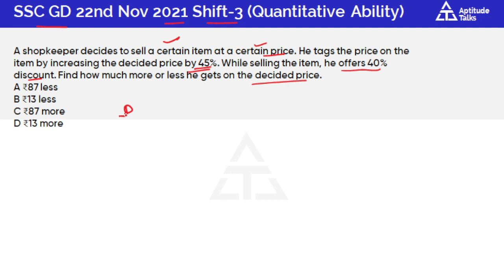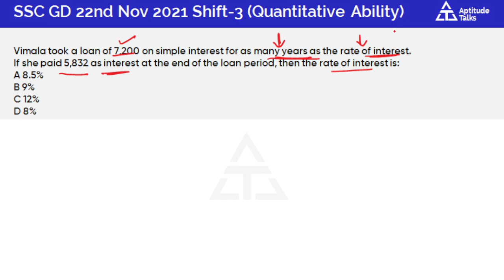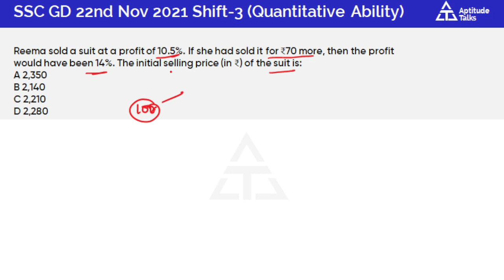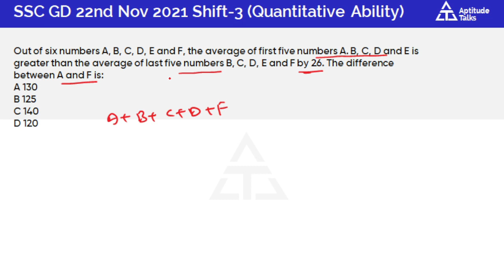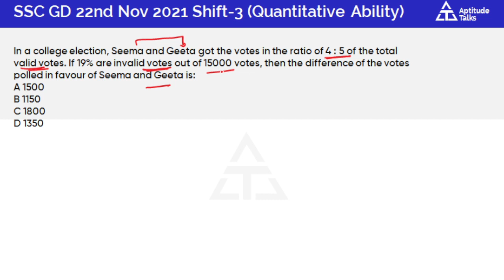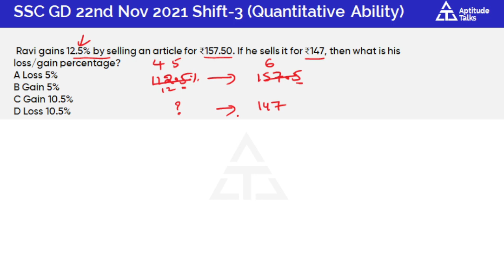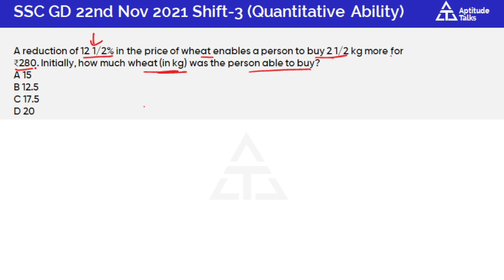SSC GD Previous Year question papers in Telugu |SSC gd Maths 2022 in telugu | ssc gd Aptitude telugu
In this video explained 23th November 2021 Shift-1  Remaining Aptitude questions in telugu
In this video explained 17th November 2021 Shift-1 Aptitude  questions in telugu
SSC GD Previous Year question papers in Telugu | SSC gd 2022 in telugu | ssc gd preparation 2023
SSC GD Previous Year question papers in Telugu |SSC gd Maths 2022 in telugu | Aptitude  tricks salim
SSC GD Previous Year question papers in Telugu | SSC gd Reasoning 2022 in telugu | Reasoning tricks

In this video we started ssc gd previous year question paper explanation series. i  explained

1.ssc gd previous year aptitude questions in telugu
2.ssc gd previous year Reasoning questions in telugu
3.i explained how to solve aptitude reasoning questions in exam within time.
4.applied different types of shortcuts and used option elimination method to solve problems very quickly
5.This series really helps to crack ssc gd and different competitive exams.
SSC GD REASONING ASKED QUESTION
REASONING QUESTION FOR SSC GD saleemsir
SSC GD 2021 Telugu
SSC GD Constable Previous Year Paper Telugu  Solved GD Paper Reasoning Telugu

2D & 3D for ssc gd in telugu
Geometry for ssc gd in telugu

Youe Queries:
ssc gd
ssc gd latest news today
ssc gd reasoning in telugu
ssc gd 2022
ssc gd 2022 in telugu
ssc gd telugu
ssc gd class 2022 in telugu
ssc gd 2022 preparation in telugu
ssc gd 2022 syllabus
ssc gd model paper 2022 in telugu
ssc gd arithmetic in telugu
ssc gd constable 2021 question paper in telugu
ssc gd reasoning classes in telugu
ssc gd reasoning syllabus  20233in telugu
ssc gd constable reasoning in telugu
observation reasoning ssc gd in telugu
SSC GD ARITHMETIC 2019,2021 PREVIOUS PAPERS
brother status